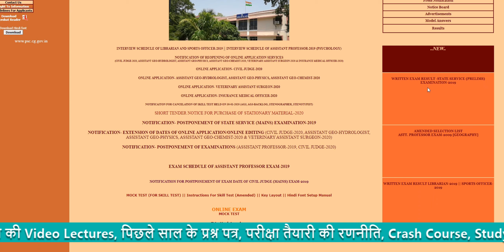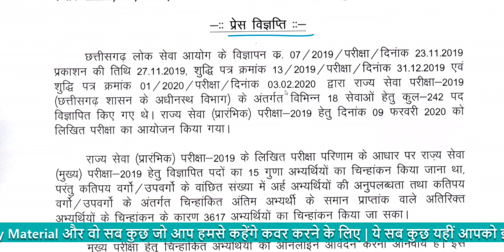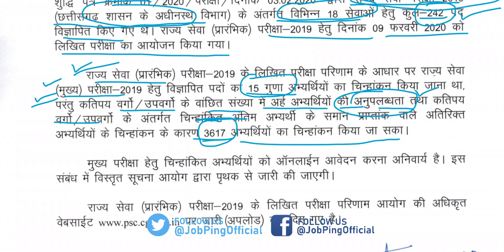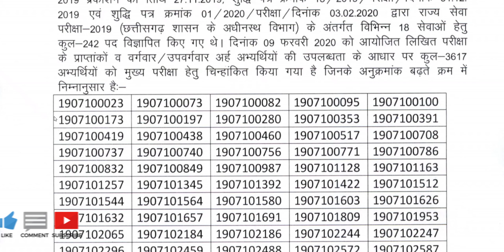CGPSC Prelims Exam 2019-2020 | Important Update | Result declared | Official Notification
CGPSC 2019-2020 के प्रारंभिक परीक्षा से जुडी  एक बहुत ही महत्वपूर्ण सूचना (Important Update about CGPSC Prelims Exam) CGPSC की Official website में update की गयी है | क्या है इस Latest Update/news में, इसकी पूरी जानकारी आपको हमारे इस video में मिल जाएगी | CGPSC से जुडी हुई और भी महत्वपूर्ण जानकारिया हमारे चैनल पे मौजूद है, नीचे ऐसे ही कुछ important videos के लिंक दिए हुए आप एक बार जरूर देखे |

स्टडी मटेरिअल डाउनलोड लिंक
छत्तीसगढ़ सामान्य ज्ञान - अति महत्वपूर्ण संभावित प्रश्न - 100 MCQ PDF डाउनलोड लिंक
कंप्यूटर ज्ञान - अति महत्वपूर्ण संभावित प्रश्न

CGPSC 2019
CGPSC 2020